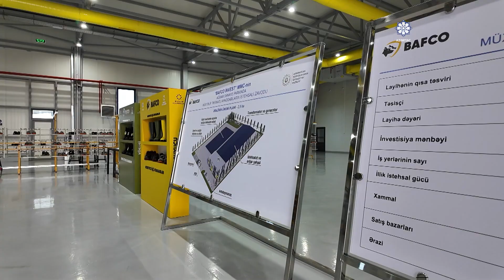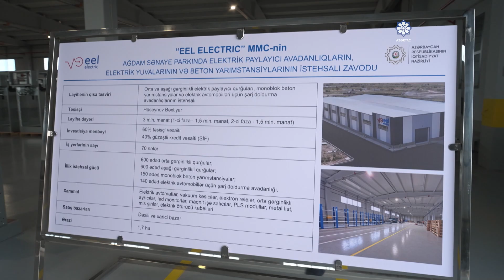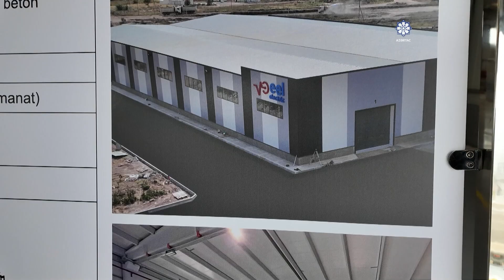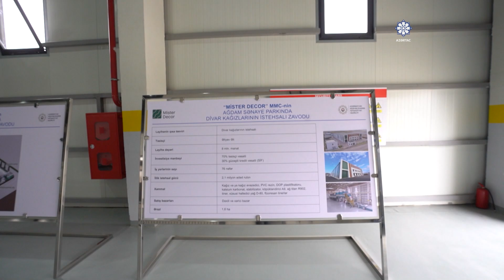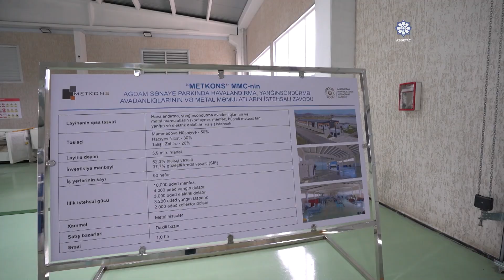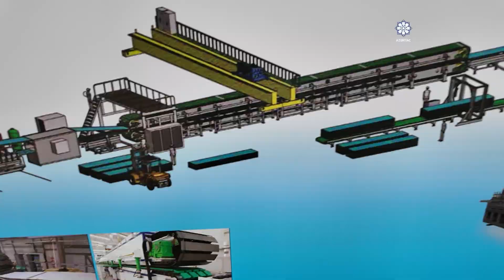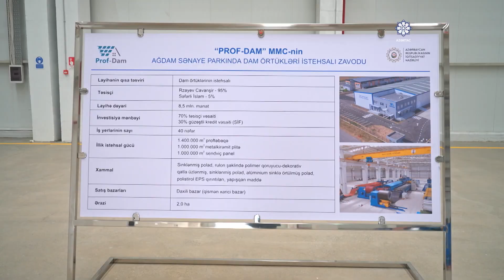Ilham Aliyev inspected progress at Aghdam Industrial Park and attended inauguration of new plants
President Ilham Aliyev inspected progress at Aghdam Industrial Park and attended inauguration of new plants
On September 19, President of the Republic of Azerbaijan Ilham Aliyev reviewed the progress at Aghdam Industrial Park and participated in the inauguration of several new plants.

Minister of Economy Mikayil Jabbarov briefed the head of state on developments at Aghdam Industrial Park.